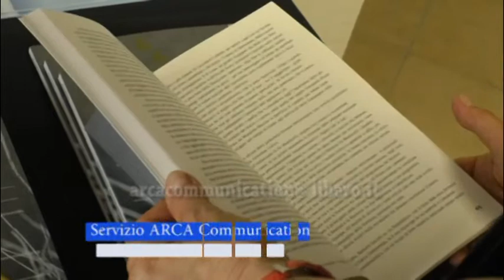PdT con scrittura e laboratori 2 giugno 2017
presentato il libro di Andrea Porcheddu "Cosa c'è da guardare? La critica di fronte al teatro sociale d'arte" e il laboratorio di Roberto Latini per Primavera dei Teatri 2017